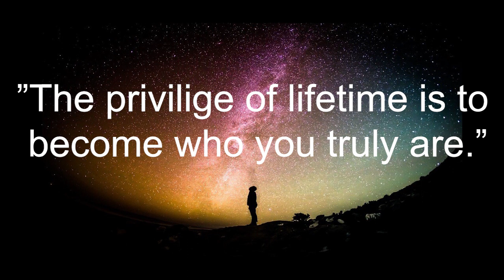Why do we dream? - Meaning of dreams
"The priviliege of lifetime is to become who we truly are."
Well, what does that mean? And why we need that to answer the question "Why do we dream?".

Follow us in our new video on BebarScience!